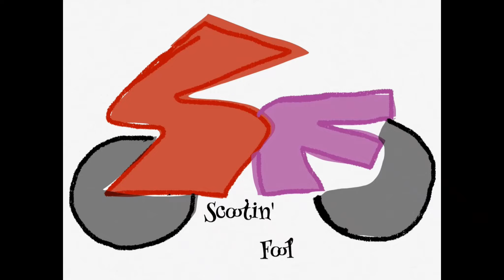Motovlog: You have to go through Intercourse to Get to Paradise. Motorcycle ride in Lancaster County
I ride Newport Road from North of Manheim to Gap Pennsylvania, passing through many small towns and through Amish country. Yes, there are places here with funny names.

Ride is on my 2010 Honda NT700V. Filmed with a Sena Prism Tube Wi-Fi.